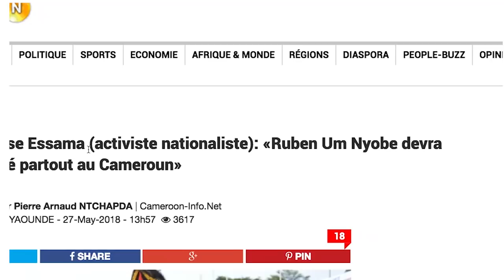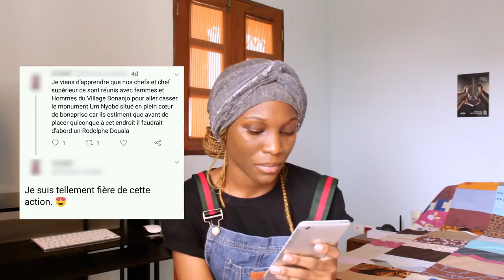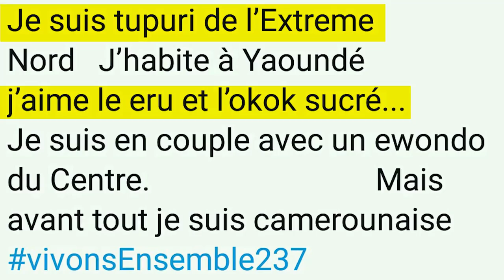À Chacun Son Héro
Un héros naissait pendant qu'un autre se faisait tuer une deuxième fois quelques milliers de kilomètres plus loin.

En gros il s'agit de l'histoire Mamoudou Gassama (Malien en France) et celle des chefs Tribaux versus Um Nyobe Pour Manga Bell (Camerounais).

J'ai tout mélangé parce que.. pourquoi pas.

REFERENCE LIST
- Google.com search Mamoudou Gassama and count how many articles state his religion

- Don't add me anywhere else there's no point.
- Curious Cat maybe: l1nconnue

ABOUT ME
Hello ! Je suis une Camerounaise qui aime bien commenter des Évènements/Compiler des réactions devant sa Camera. I also kinda speak english, I love headwraps and my mug. Feel free to holler at me!

Camera: Canon 1200D
Musique de l'intro: Orchestre Patengue - Djo'oko
Logiciel D'Éditing: Adobe Premiere Pro CC 2018